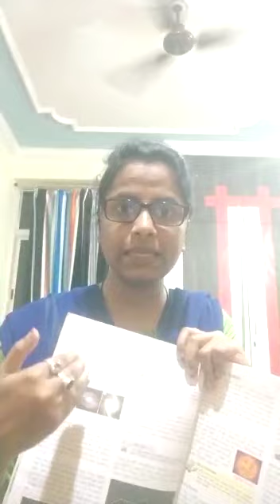CLASS VI SUB SST PART 1